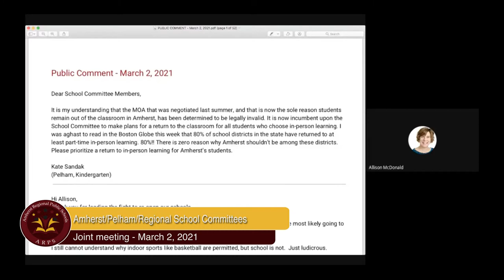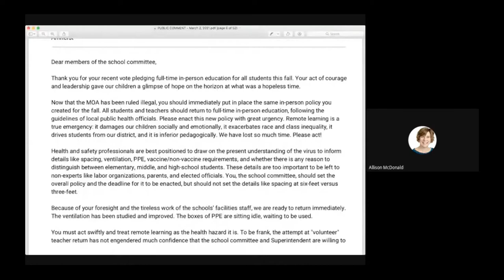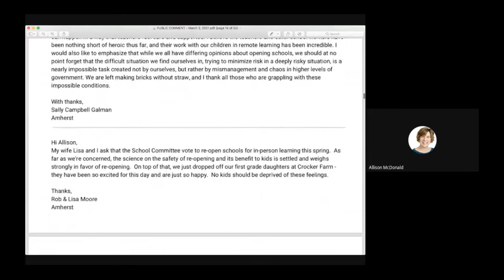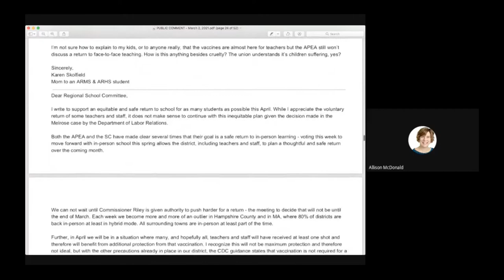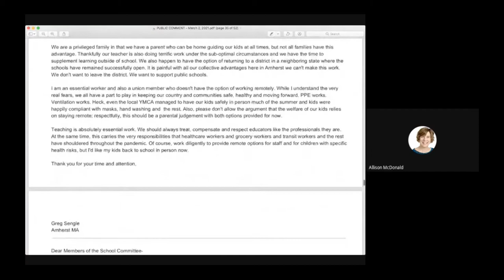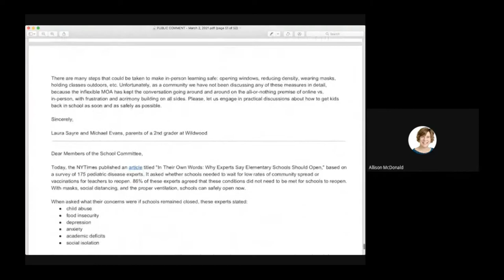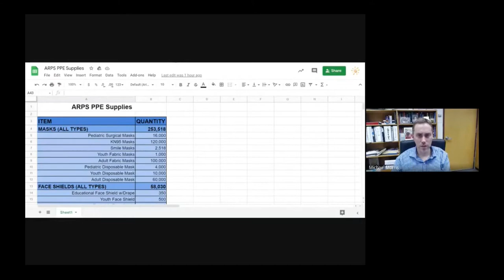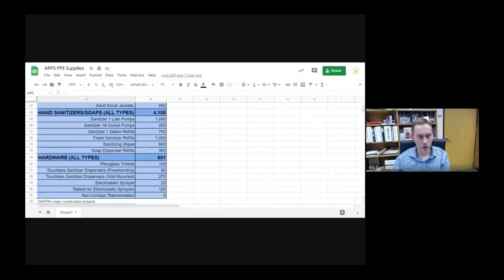Amherst, Pelham, and Amherst Regional School Committees: Joint Meeting - March 2, 2021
A joint meeting of the Amherst, Pelham, and Amherst-Pelham Regional School Committees on March 2, 2021.